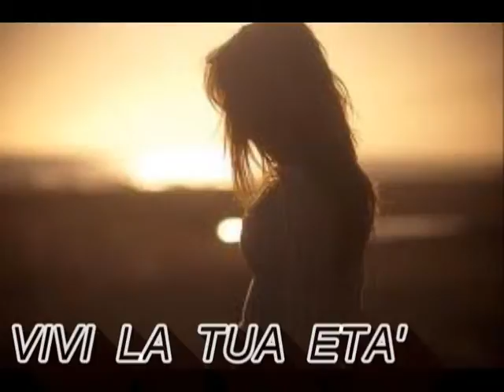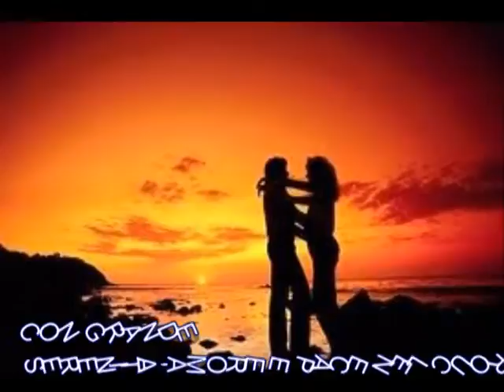VIVI LA TUA ETA' DI MICHELE